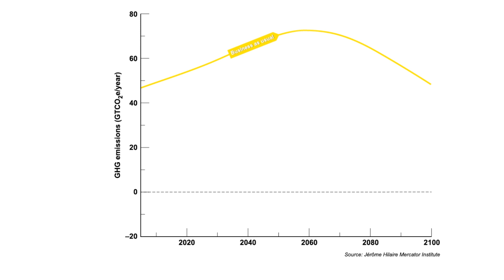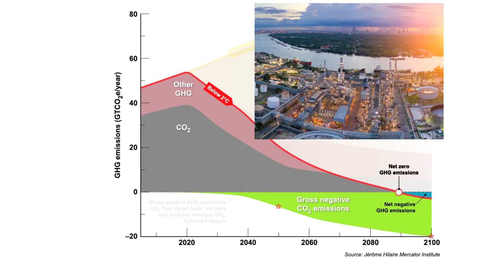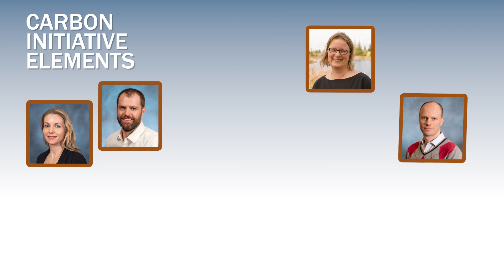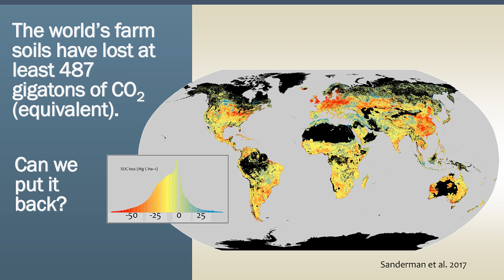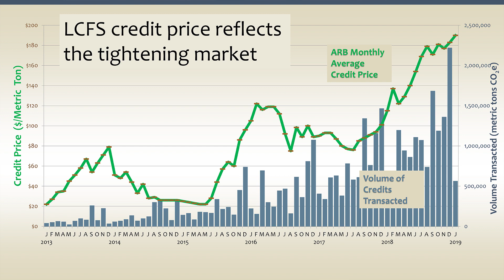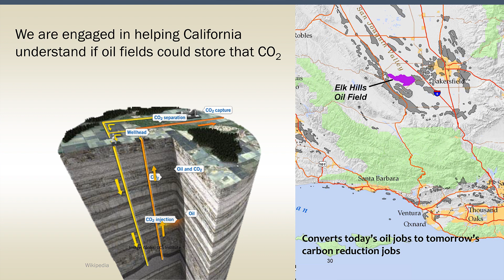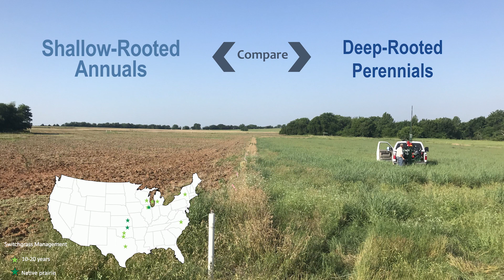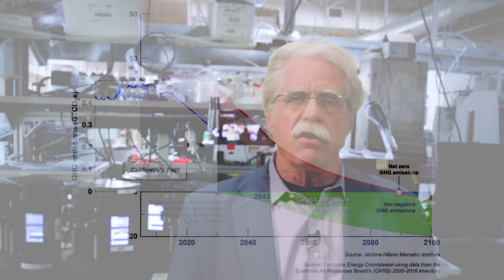Engineering the Carbon Economy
The LLNL’s Engineering the Carbon Economy is creating the science and technology to support global-scale carbon dioxide removal.

Climate scientists predict that even after we achieve carbon-free electricity, and most industry and transportation is emission-free, the world will still be about 25% short of the carbon dioxide reductions necessary to achieve a stable 2°C future. The remaining gap is caused by agriculture, other transportation such as airplanes and ships, and the fact that the transition to a carbon-free energy system isn't fast enough. The buildup of CO2 in the atmosphere will be too large. We will have no option but to remove CO2 from the air.

To create a stable 2°C world, most models predict that by later in this century we will need to remove ten gigatons of CO2 per year. For scale, the world currently harvests about a gigaton of grain, and moves about two gigatons of oil per year. An endeavor of this magnitude is unprecedented, and requires new technology, new collaborations, and ultimately new companies that are engaged in the business of cleaning the atmosphere.

LLNL-VIDEO-773582